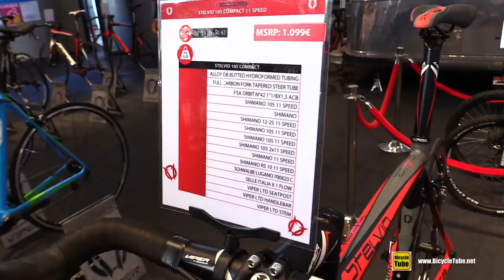2016 Viper Stelvio 105 Compact 11 Speed Road Series Bike - Walkaround 2015 Eurobike